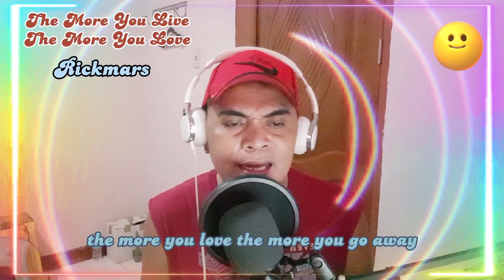The more you live the more you love